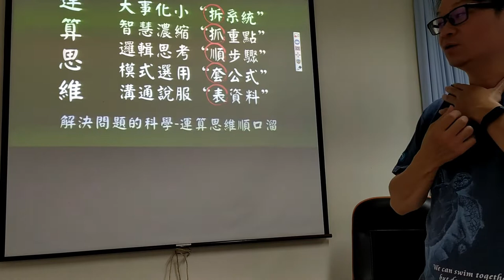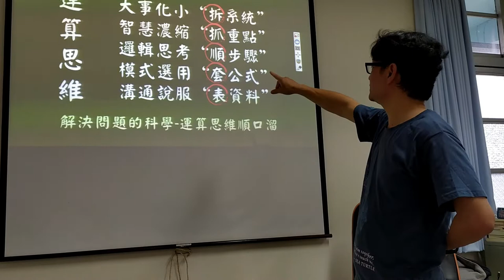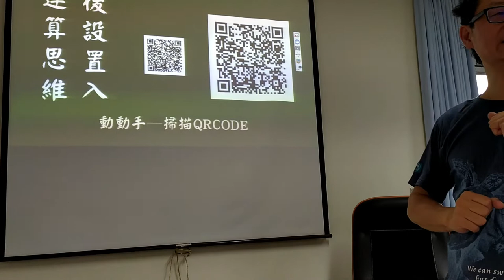地球人的運算思維-14運算思維小總結(前面模式識別沒錄到)